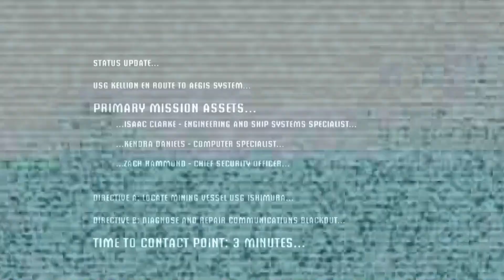Omega Ded Space · The Dancing Man · Episode One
Local man dances to avoid the stresses of angry mutated corpses